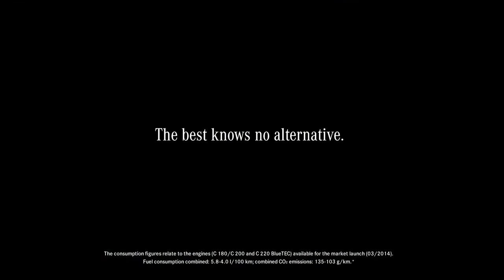Mercedes-Benz C-Class TV Commercial "Options"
The new C-Class from Mercedes-Benz sets a new benchmark. The car is designed to meet the high standards of its target group in terms of comfort and design. The TV-Spot shows that there is no alternative for the best.